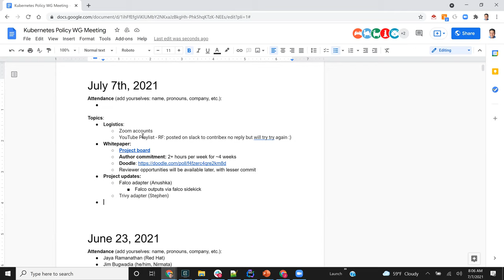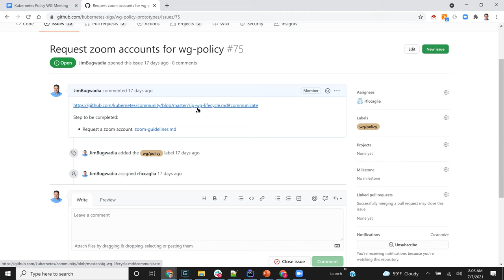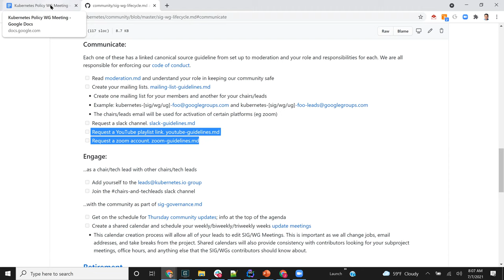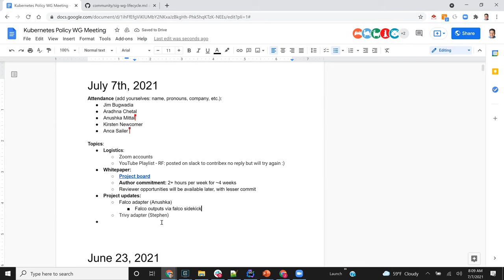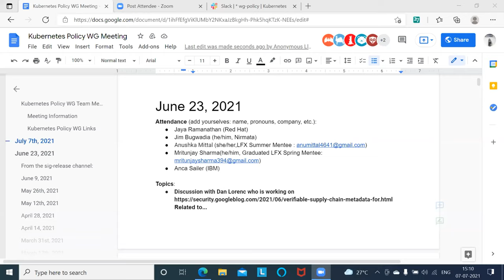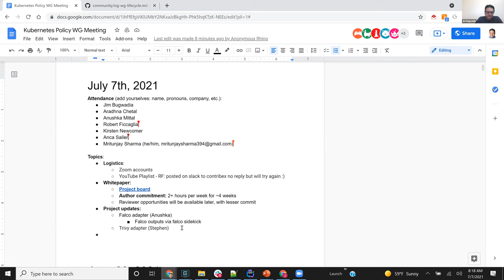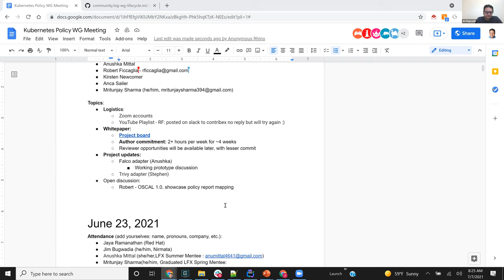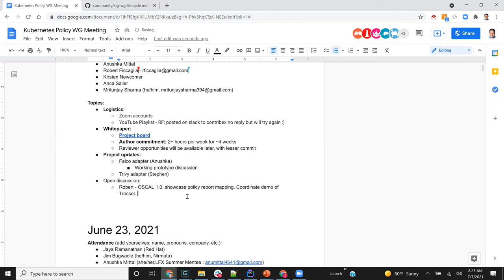CNCF Security TAG Policy WG - 2021-07-07